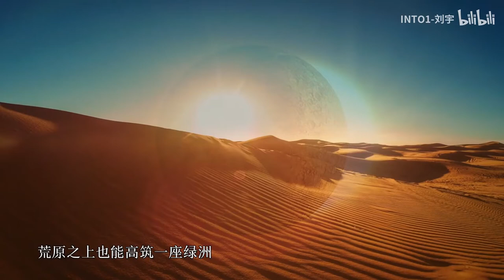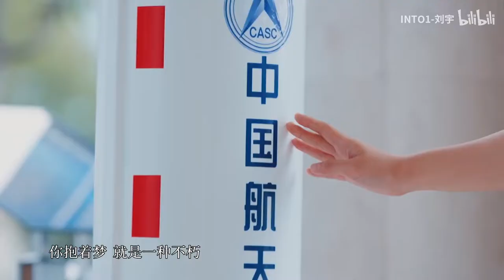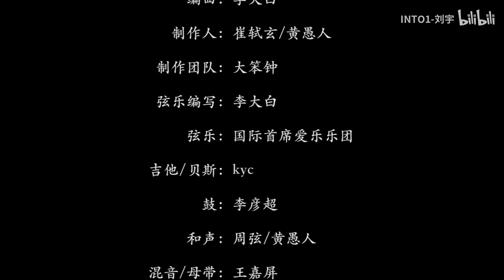Liu Yu "Dream as a Boat" MV